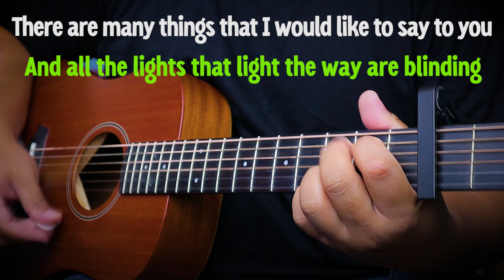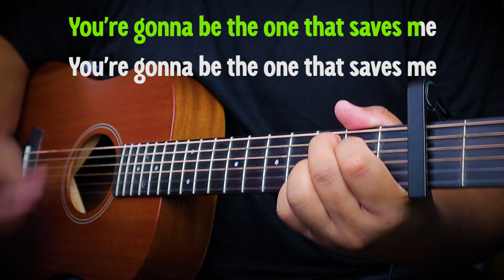WONDERWALL - Oasis | ACOUSTIC KARAOKE